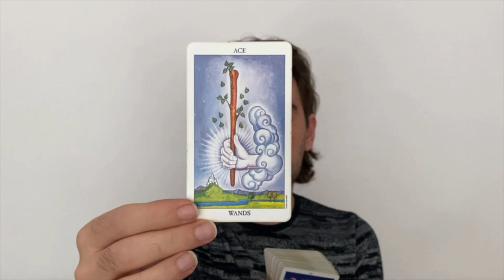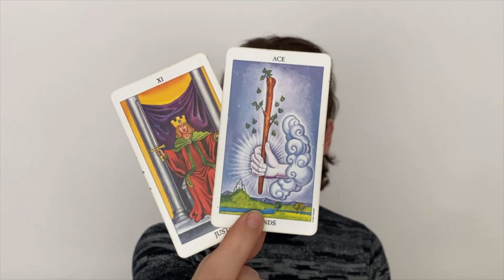🔮 EXCITING & SURPRISING OPPORTUNITIES REVEAL THEMSELVES ✨ SEPTEMBER 21 2022 DAILY TAROT READING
Background Photo by Grigory Mikhaylov on Unsplash